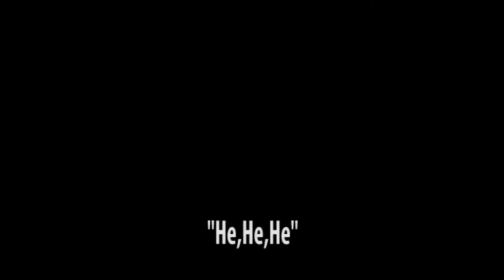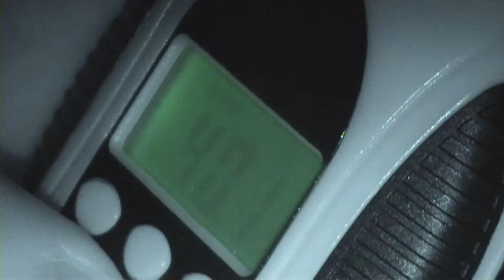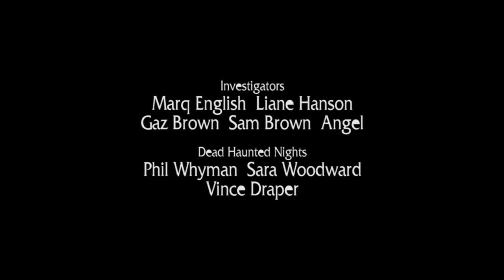SPIRAL PARANORMAL (Re-Mastered 31) | Michelham Priory (2008)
PREVIOUSLY UNRELEASED ON YOUTUBE | From the ‘Spiral Paranormal’ Video Vaults where original Episodes have been Re-mastered and Up-scaled to 1080p – My very first visit to one of my favourite locations in the UK from 2008 as I join Phil Whyman’s ‘Dead Haunted Nights’ in 2008 for an evening seeking paranormal activity at the historic Michelham Priory in East Sussex.

Re-Mastered: Tuesday 11th May 2021

AMAZON PRIME VIDEO:
‘Spiral Paranormal’ on Amazon Prime Video:
MY OTHER VIDEO CHANNELS:
EQUIPMENT:
Camera: Canon E0S M50
Camera: GoPro HERO8 Black:
MICROPHONE:
RØDE Video Mic GO